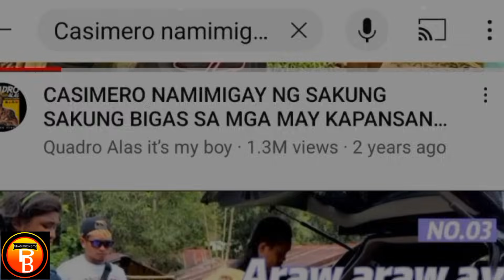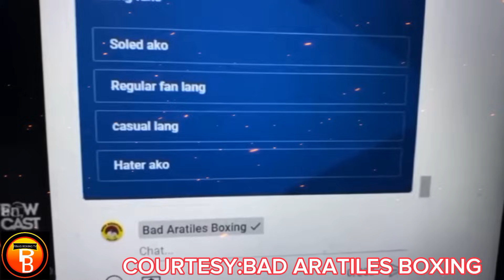CASIMERO BUMANAT AT NAGYABANG!?NABIBIGAY ULI NG BIYAYA AT BADS VISAYA BOXING FANS NILOLOKO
Casimero Bumanat ang Nagyabang! Namimigay uli ng biyaya at Bad aratiles Mga visaya boxing fans matagal na daw niloloko#boxingnews#johnrielcasimero#boxingupdates#badaratilesboxing#powcastsports#powsalud#naoyainoue#quadroalasitsmyboy#quadroalastvvlog#casimero#pinasboxingtv